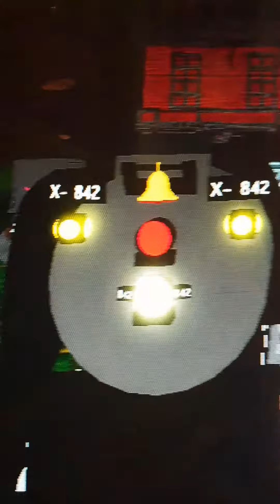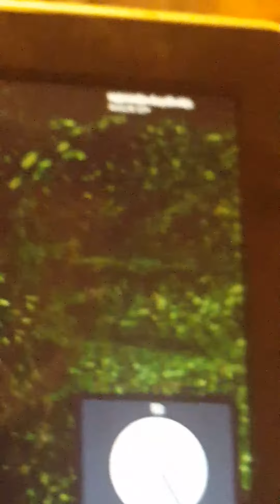Shining time with Roblox part 2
IPod might as well make a part 2 to the signing time with Roblox video